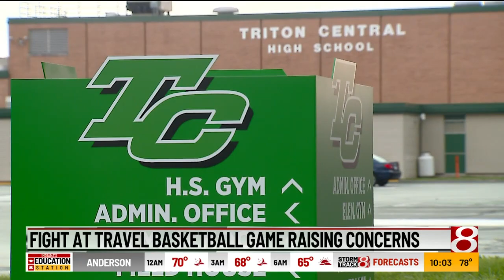Fight at travel basketball game raising concerns